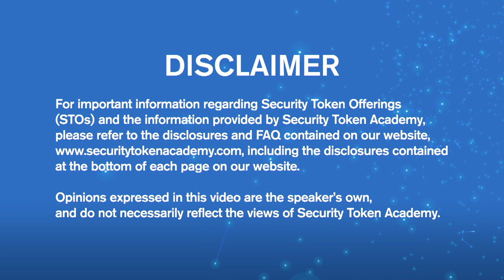CityBlock Capital’s Rob Nance on What Really Goes Into Issuance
What goes into getting a security token ready for issuance? Security Token Academy’s Director of Programming, Adam Chapnick, posed that question to CityBlock Capital’s Managing Partner, Rob Nance. You’ll hear about that and more from World Crypto Con in Las Vegas.